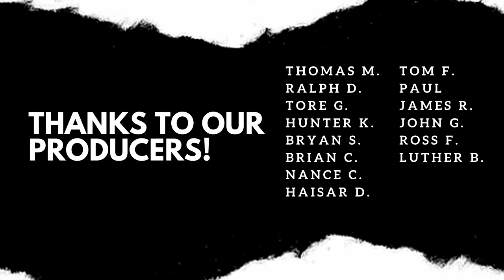Hunting Blue Grouse with 16 Gauge Over Under Franchi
Boyt Harness 12874 WC120 Waxed Strap Vest M/L
Browning Shirt

Browning Upland Pheasants Forever Chaps Pants

D.T. Systems R.A.P.T. 1450 Remote Dog Trainer

Eukanuba Adult Large Breed Dry Dog Food, 33 pounds. Bag

All loading, handloading, gunsmithing, shooting and associated activities and demonstrations depicted in our videos are conducted by trained, certified, professional gun handlers, instructors, and shooters for instructional and entertainment purposes only with emphasis on safety and responsible gun handling. Always check at least 3 industry handloading manuals for handloading data, 2 or 3 online ballistic calculators for ballistic data. Do not attempt to duplicate, mimic, or replicate anything you see in our videos. Firearms, ammunition, and constituent parts can be extremely dangerous if not used safely.